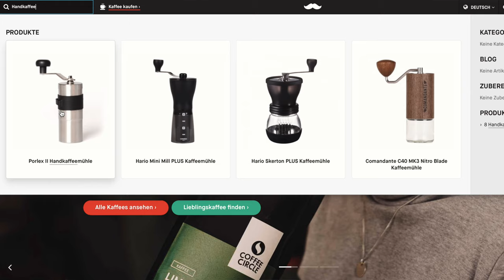Küche ausmisten fürs Tiny House - Übersicht, Entscheidung, Loslassen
Kennt ihr auch dieses innere Verlangen im Herbst ausmisten zu wollen?  Bei uns hat die Lust auf jeden Fall wieder zugeschlagen.  💪😂  Wir werden uns dieses Mal die Küche vornehmen, uns einen Überblick verschaffen und aussortieren was nicht mehr gebraucht wird. Schließlich nähern wir uns ja auch dem Einzug in unser Tinyhouse. 🤗